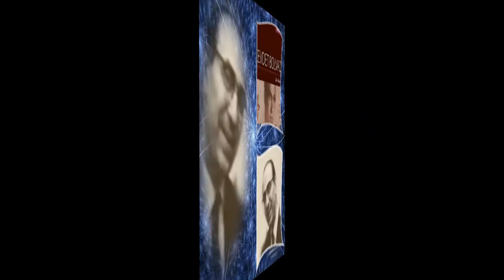Cevdet BOLVADİN-Ağyar İle Sen Geşt-ü Güzar (HİCAZ)R.G.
SOLİST:
*CEVDET BOLVADİN*
VİDEOYU YAPAN
*RECEP GAYRETLİ*
GÜFTE:   SÜLEYMAN NÂZİF
BESTE:   BÎMEN ŞEN
USUL:   SENGİN SEMÂÎ
MAKAM:  HİCAZ
Ağyâr ile sen geşt ü güzâr eyle çemende
Ben ağlayayım hasret ile günc-i mihende
Ey her gülüşü âleme bir gülşen-i hande
Bir gün gelecek ağlayacaksın bana sen de.
Ağyâr : Başkaları, yabancılar, eller; rakipler, düşmanlar
Geşt ü Güzâr : Gezip tozma, gezme
Çemen :Çimen, kır
Günc-i mihen : Sıkıntılarla dolu bir köşe
Âlem : Dünya, evren, herkes
Gülşen : Gül bahçesi
Hande : Gülme, gülüş; tebessüm